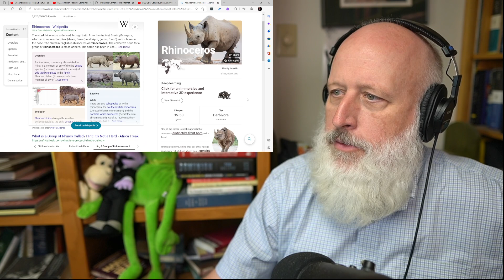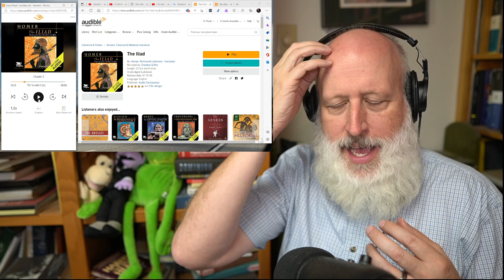Purposive Biology in Agency Below and Spiritual Agencies Above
The Iliad Audiobook
The Iliad Great Courses